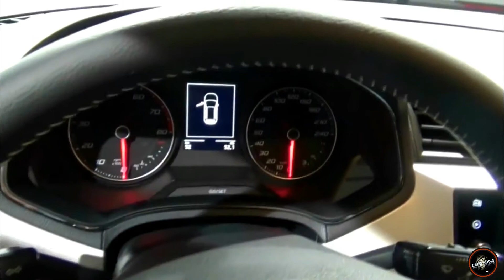2018 Seat Arona XCellence TSI - Exterior and Interior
Seat Arona XCellence TSI

It’s that difficult second album for Seat. Martorell’s first SUV, the Ateca, arrived somewhat under the radar last year, catching the Qashqai snoozing and sneaking past it on the way to the summit of our crossover class.

But such success means the weight of expectation on the new Arona’s shoulders is rather more considerable. You expect it to be good. So do we. So does Seat.

Breaking down the Arona’s foundations

Before we try to answer whether it is or not, where exactly does the Arona fit in the ever-expanding crossover-cum-small-SUV class?

Well, it sits on the Ibiza’s MQB A0 architecture, so it is principally a Juke and Captur rival, although the venturing up to the higher rungs of the trim ladder means the price creeps steadily into Audi Q2 and Mini Countryman territory.

As you might expect, the Arona comes with the usual trinkets that all but guarantee success in this market, including a contrasting roof and rear underbody protection.

Unlike most rivals, though, the Arona can also be had with quite a few luxuries should you so wish; the likes of adaptive cruise control, keyless entry, wireless phone charging, switchable dampers and even Alcantara seats are all available.

From launch there will five engines to choose from – three petrol and two diesels. The petrol range is made up of a 94bhp and 114bhp versions of VW Group’s 1.0-litre TSI unit, while topping the range is a 1.5 TSI producing 148bhp. As for the oilburners, there are 94bhp and 114bhp variants of the 1.6-litre TDI.

As for trims, there are eight available for buyers to choose from – SE, SE Technology, SE Technology First Edition, FR, FR Sport, Xcellence, Xcellence Lux and Xcellence First Edition.

Entry-level SE models get 17in alloy wheels, front fog lights, auto headlights, cruise control, hill start assist, and Seat’s front assist and multi-collision braking systems as standard on the exterior. Inside there is ambient interior lighting, interior chrome touches, manually adjustable front seats, air conditioning and Seat’s infotainment system complete with a 5.0in touchscreen, DAB radio and Bluetooth connectivity.

Upgrade to SE Technology and you find rear parking sensors and an 8.0in touchscreen infotainment system, including sat nav, wireless charger, USB connectivity and smartphone integration. Those craving for a First Edition version get luxuries such as electrically heated and folding wing mirrors, dual-zone climate control, keyless entry and ignition, adaptive cruise control and Seat’s winter and storage packs.

The sporty FR and FR Sport trims adorn the Arona with LED headlights, tinted rear windows, sports seats, sports suspension, disc brakes all round and twin exhaust system, while the latter also gains 18in alloys, adaptive dampers and an Alcantara upholstery.

The range-topping Xcellence trims include chrome roof rails, dual-zone climate control, keyless entry and ignition, adaptive cruise control and blind spot detection as standard. Upgrading to Xcellence Lux adds 18in alloys, Alcantara upholstery, rear view camera and front parking sensors to a burgeoning package, while those looking for more exclusivity with the First Edition models will find heated front seats and a Beats audio system fitted.